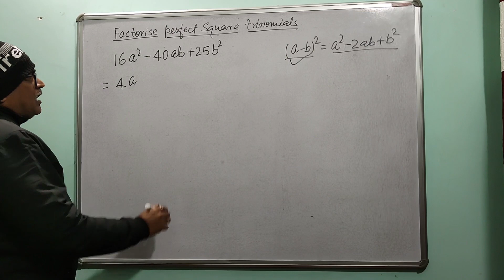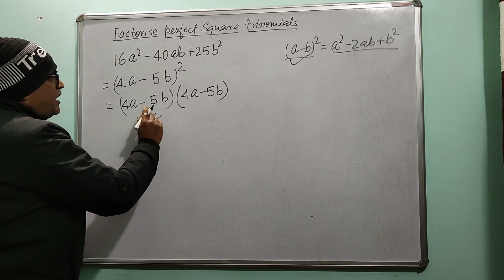FACTORISE:-16a2-40ab+25b2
HELLO,

WELCOME TO NKS EDUCATION CENTRE  YOUTUBE  CHANNEL .HERE YOU WILL GET VIDEOS FOR CLASSES 7-12 AND SOME VIDEOS OF JUNIOR CLASSES IF REQUESTED .